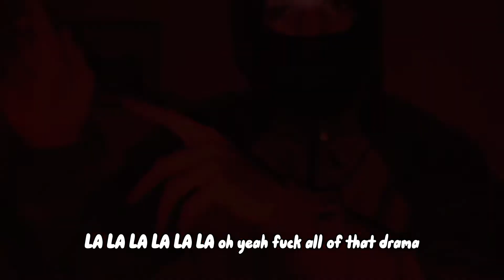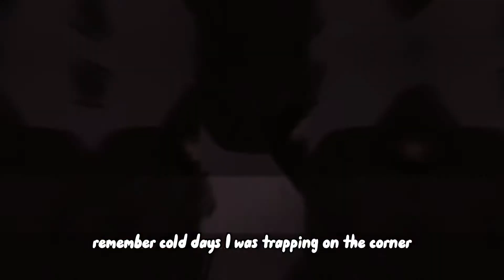CEE1 - No Guidance (Official Music Video)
Creator👤 @cee1ne_
Follow: @cee1ne_  & @selfmade_cee1 on Instagram to hear more 🔥 from myself 🎤

ALSO MAKE SURE TO:
👍like post
💬spam comments x3
✅save post
📍story share & tag: @cee1ne_
Tags🏷